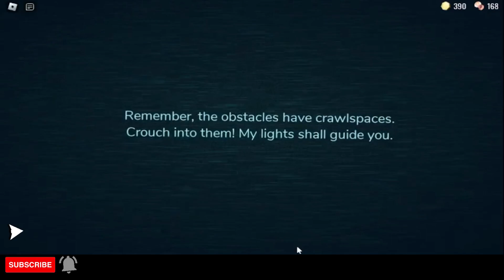The CURSED Roblox Game!🙀 | Roblox DOORS 👁(Scary Game) # 2 || Goku Gameplay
A new and unique horror game involving... doors.